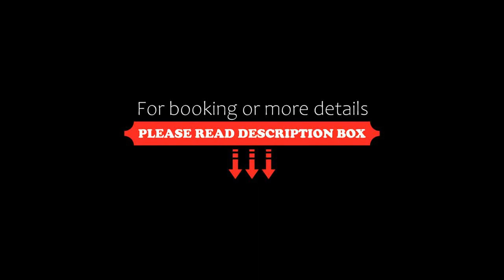Residence Bleu, San Dorligo della Valle, Italy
About Property:
You're eligible for a Genius discount at Residence Bleu! To save at this property, all you have to do is sign in.
Providing garden views, Residence Bleu in San Dorligo della Valle provides accommodation, a garden, a shared lounge, a terrace and a bar. Both WiFi and private parking are available at the aparthotel free of charge.
Every unit features a private bathroom and bidet, air conditioning, a flat-screen TV ...
Property Type: Hotel
Address: Bagnoli della Rosandra 227, 34018 San Dorligo della Valle, Italy
Searching For
1. Residence Bleu - San Dorligo della Valle - Italy
2. Residence Bleu - San Dorligo della Valle - Italy Address
3. Residence Bleu - San Dorligo della Valle - Italy Rooms
4. Residence Bleu - San Dorligo della Valle - Italy Amenities
5. Residence Bleu - San Dorligo della Valle - Italy Offers and Deals
Audio Credit:
Track Title: Blank Slate
Artist: VYEN